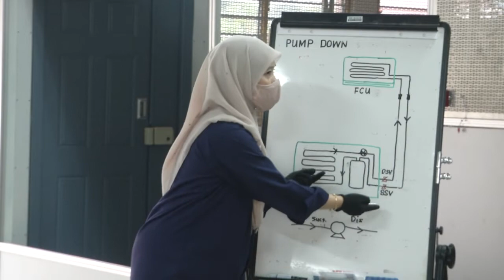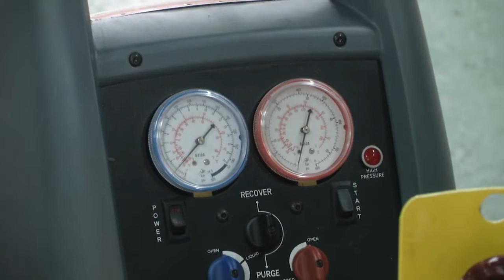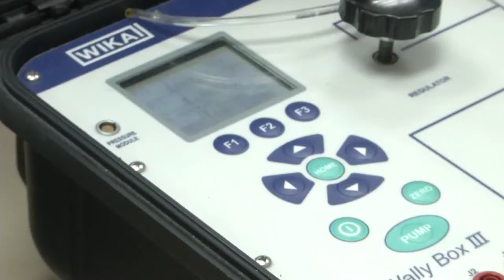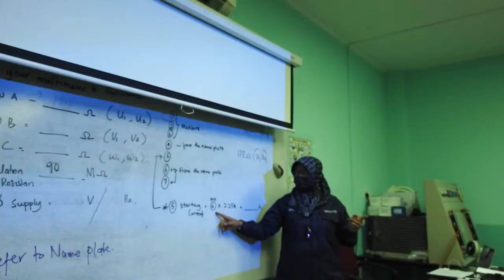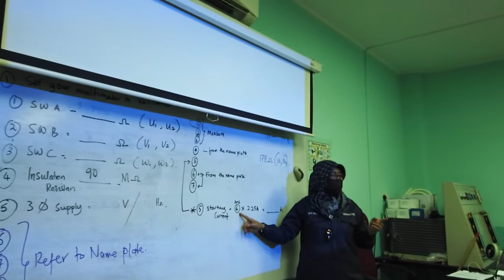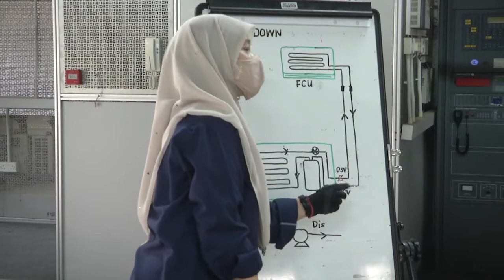Rampai Pagi 12 Ogos 2022, Laporan Daerah Belait